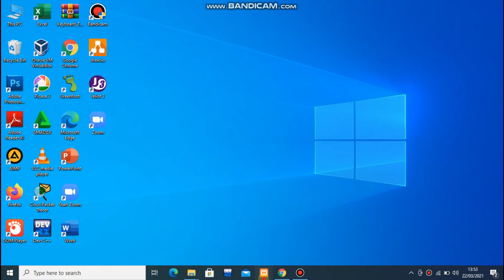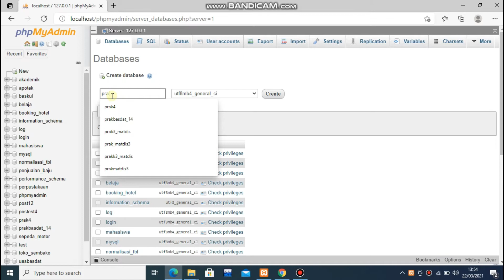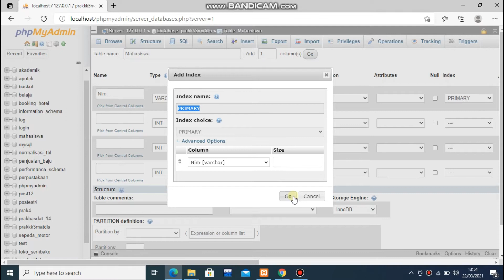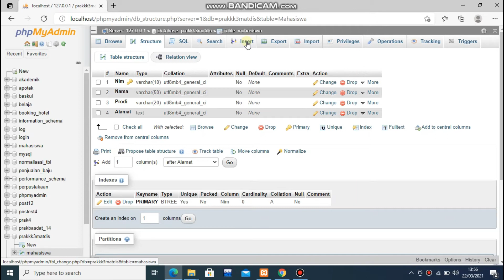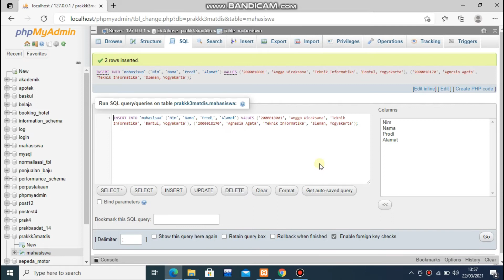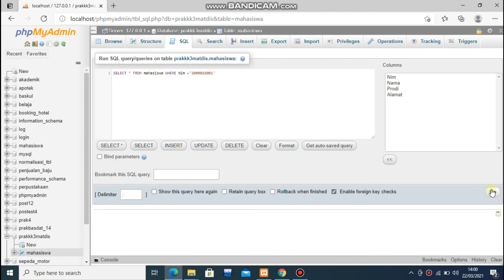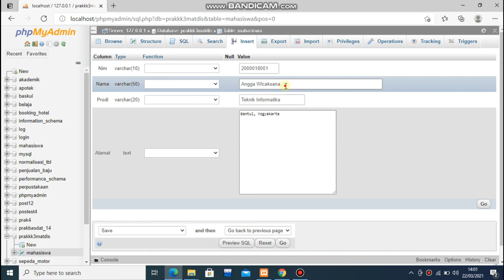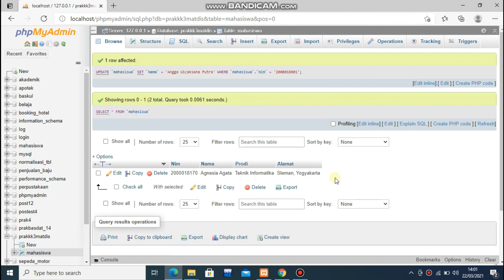Matematika Diskrit Pertemuan 3: Relasi dan Array